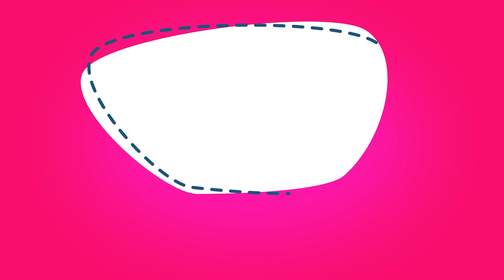Capítulo 1: Melina Lezcano rescató a una perra adulta con sus 7 cachorros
¡Llegó Al Rescate! En este programa, Melina Lezcano y un grupo de profesionales salvarán la vida de animales abandonados y perdidos.

En este primer envío, la cantante y Tefi, la rescatista, viajaron a Lomas de Zamora para rescatar a una perra con sus siete cachorritos de tres días.